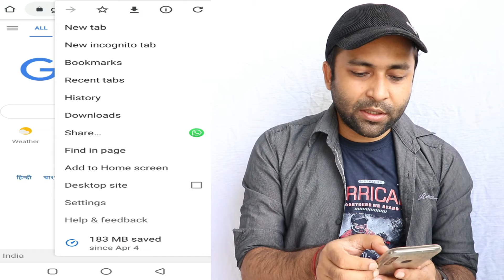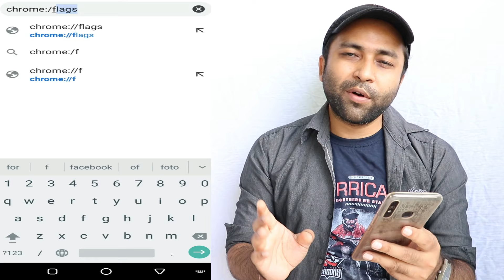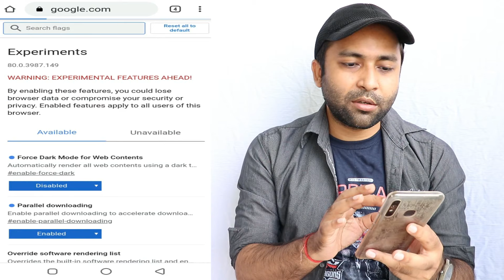How To Increase Download Speed On Android Mobile | Download Speed Kaise Badhaye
1.How to Increase Your Downloading Speed On Android
2.How To Increase Download Speed On Android
3.How to increase download speed in Chrome android
4.Increase Download Speeds by 10x ? | 1 Tricks To Speed Up Internet On Your Android Smartphone [2022]
5.how to increase download speed on android | download speed kaise badhaye